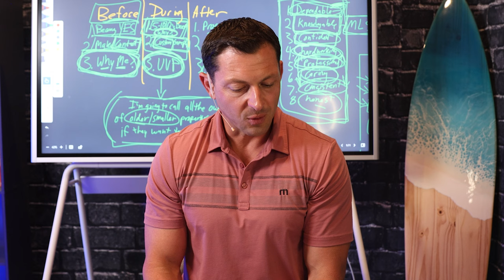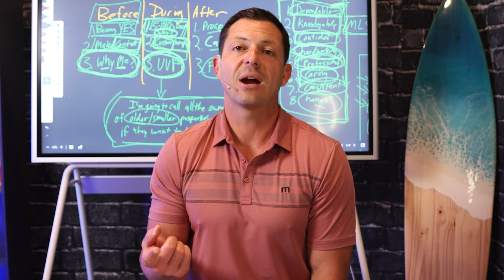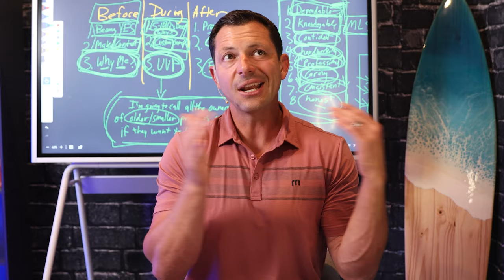NEVER LOSE A LISTING AGAIN with these 3 PROVEN STEPS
Ricky Carruth is one of the leading coaches for real estate agents in the industry. With over 20 years of experience in sales as an agent himself, he was the top agent in his MLS for 8 years in a row and three-time #1 RE/MAX agent in Alabama. He has helped thousands of agents all over the world reach their goals and continues to be a light in the industry.